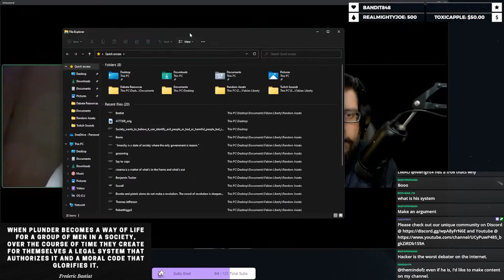libertarianism SMACKED DOWN by Leftist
Hey guys, in this one I absolutely ANIHILATED one of the most intellectually dishonest and cowardly interlocutors I've ever encountered when it comes to debating politics. Watch me absolutely reduce his worldview to nonsense and prove that socialism is the superior system.